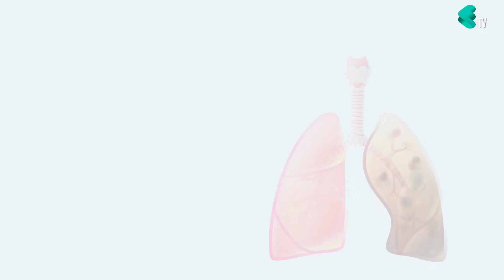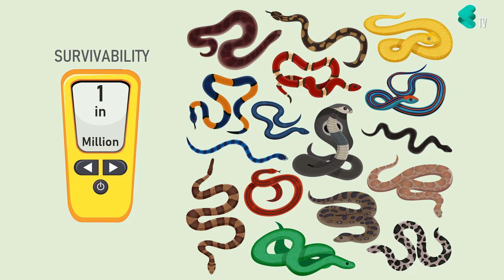Top 23 HARDEST THINGS to SURVIVE | Chances of SURVIVAL of most dangerous things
The beauty of the human life stems from the ability to thrive in hostile and extreme climatic and environmental conditions where most normal life systems cannot survive.

From heart attack, snake bite,, to even plane crashes, These are some of the events, which seem difficult to survive, but actually have high survivability rates.

In today’s episode of explainable TV, we will look at odds of survival in 24 everyday events!